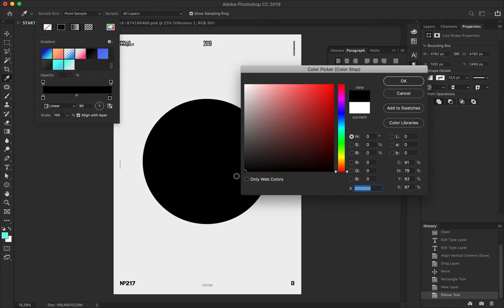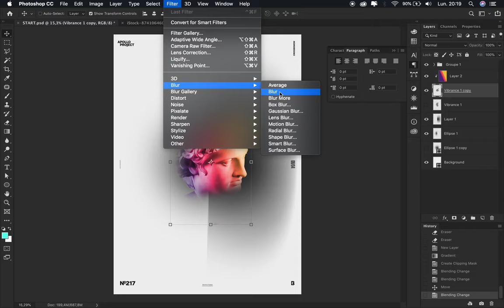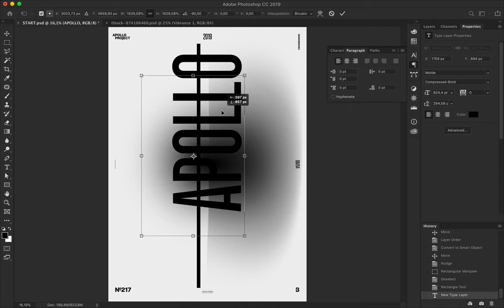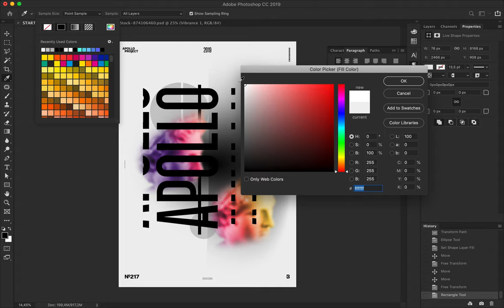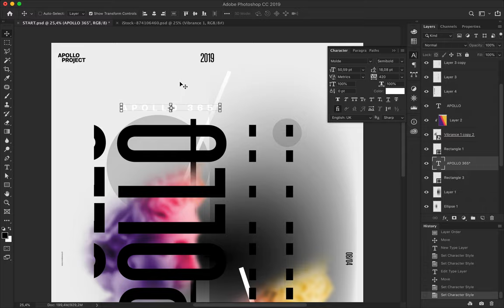Speed Art Poster #217 Back Home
Today (yesterday), I made a mechanical — use my instinct – design without thinking about it too much. After twelve hours of fly, I was tired, and it was late.